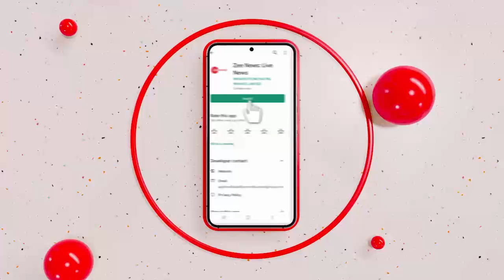Ankita Bhandari हत्याकांड से भड़के लोग, मुख्य आरोपी पुलकित आर्य की फैक्ट्री में लगा दी आग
अंकिता भंडारी के शव को ऋषिकेश की चिल्ला नहर से बरामद कर लिया गया है। SDRF के प्रवक्ता ने इसकी पुष्टि की है। शव की शिनाख्त के लिए परिजनों को बुलाया गया है। इस हत्याकांड से भड़के लोग ने मुख्य आरोपी पुलकित आर्य की फैक्ट्री में आग लगा दी

Ankita Bhandari's body has been recovered from Chilla canal in Rishikesh. SDRF spokesperson has confirmed this. Family members have been called to identify the body. Angered by this massacre, the main accused Pulkit Arya's factory was set on fire.